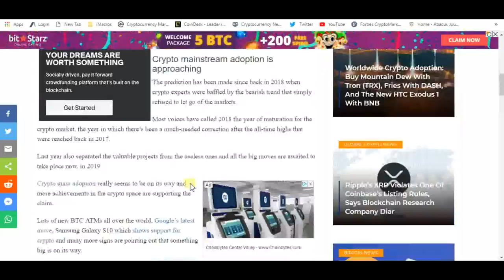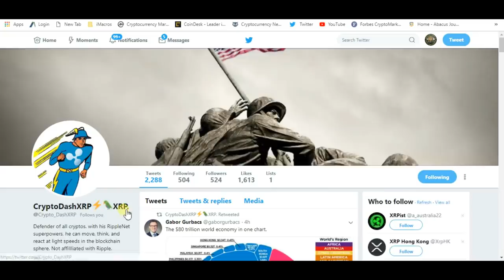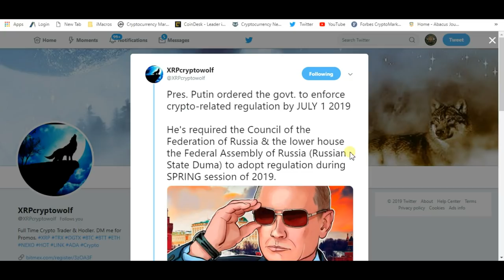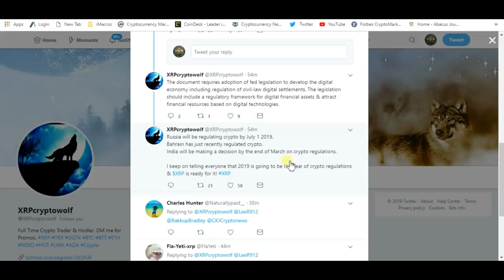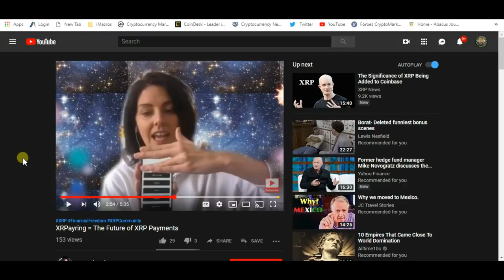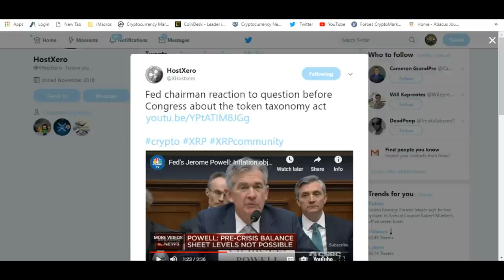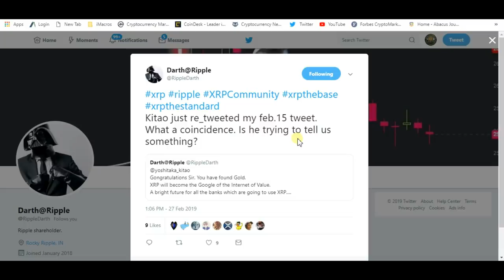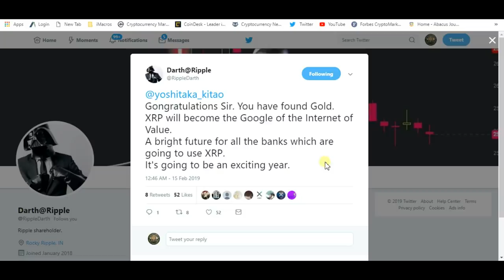Buy Mountain Dew With XRP And Ripple Retweet